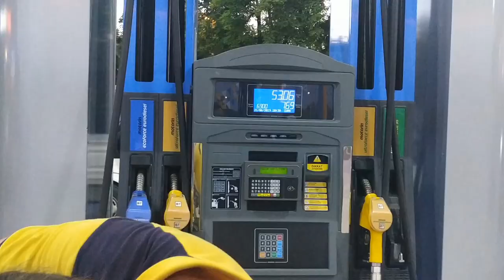Bajaj Pulsar NS200 ile Uzun Yol. Köyceğiz Motosiklet Festivaline Gidiyorum. 1. Bölüm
Merhaba Sevgili Dostlar Bu hafta Yeni Almış olduğum Bajaj Pulsar Ns 200 ile Köyceğiz Motosiklet Festivaline Gidiyorum. 2 Bölümden Oluşan Bu video nun 1. Bölümünü Yayınlıyorum..
Olumlu Yada olumsuz yorumlarınızı Sormak istediğiniz Soruları Yorumlar kısmında yazabilirsiniz...